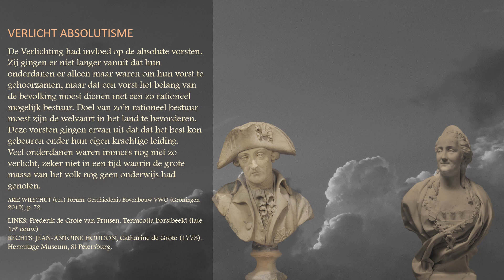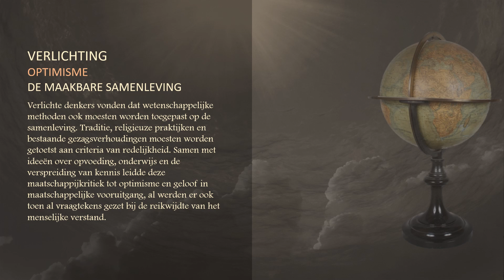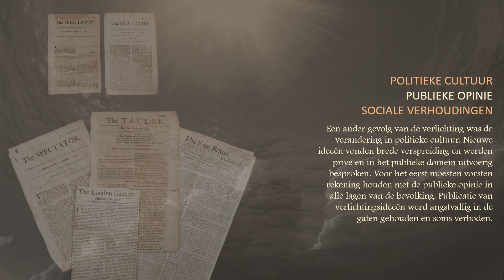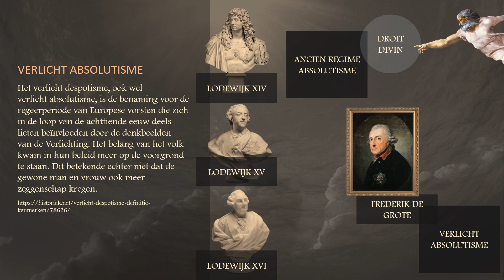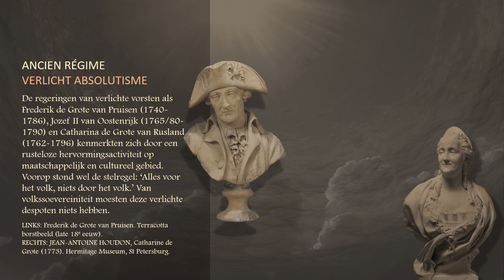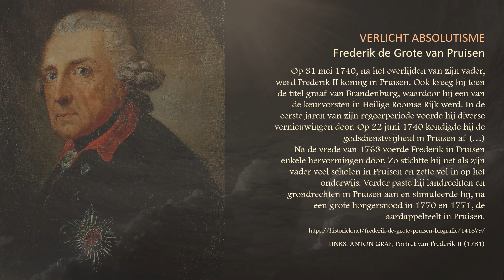Kenmerkend Aspect 28 - Voortbestaan Ancien Régime & Verlicht Absolutisme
De Verlichting had invloed op de absolute vorsten. Zij gingen er niet langer vanuit dat hun onderdanen er alleen maar waren om hun vorst te gehoorzamen, maar dat een vorst het belang van de bevolking moest dienen met een zo rationeel mogelijk bestuur. Doel van zo’n rationeel bestuur moest zijn de welvaart in het land te bevorderen.
Deze vorsten gingen ervan uit dat dat het best kon gebeuren onder hun eigen krachtige leiding.
Veel onderdanen waren immers nog niet zo verlicht, zeker niet in een tijd waarin de grote massa van het volk nog geen onderwijs had genoten.

ARIE WILSCHUT (e.a.) Forum: Geschiedenis Bovenbouw VWO (Groningen 2019), p. 72.

Onder ‘ancien régime’ wordt de maatschappijstructuur verstaan die in de westerse wereld dominant was tot de achttiende eeuw. Westerse maatschappijen in Europa kenmerkten zich door een standenstructuur, waarbij de geestelijkheid en adel in politiek, economisch en cultureel opzicht de dienst uitmaakten. (…) Letterlijk betekent ancien régime, een Frans woord, ‘oud regiem’, ‘oud stelsel’ of ‘oud systeem’. Aanvankelijk was het begrip vooral bedoeld om de politiek-culturele geschiedenis van Frankrijk mee aan te duiden tijdens de Middeleeuwen en vroegmoderne tijd, tot de Franse Revolutie van 1789. Kenmerkend voor het ancien régime waren de privileges die de geestelijkheid en adel hadden – slechts enkele procenten van de bevolking – boven de grote massa, de derde stand.

Het verlicht despotisme, ook wel verlicht absolutisme, is de benaming voor de regeerperiode van Europese vorsten die zich in de loop van de achttiende eeuw deels lieten beïnvloeden door de denkbeelden van de Verlichting. Het belang van het volk kwam in hun beleid meer op de voorgrond te staan. Dit betekende echter niet dat de gewone man en vrouw ook meer zeggenschap kregen.

De regeringen van verlichte vorsten als Frederik de Grote van Pruisen (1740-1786), Jozef II van Oostenrijk (1765/80-1790) en Catharina de Grote van Rusland (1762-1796) kenmerkten zich door een rusteloze hervormingsactiviteit op maatschappelijk en cultureel gebied. Voorop stond wel de stelregel: ‘Alles voor het volk, niets door het volk.’ Van volkssoevereiniteit moesten deze verlichte despoten niets hebben.